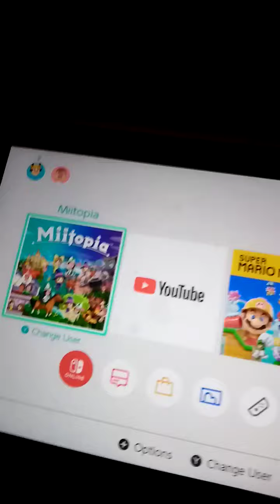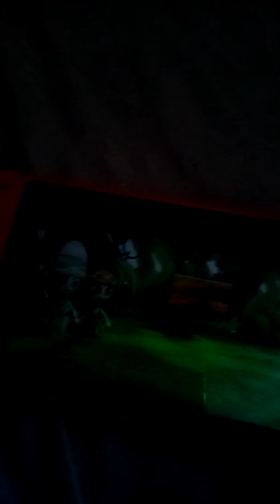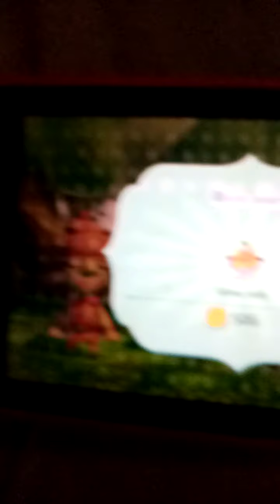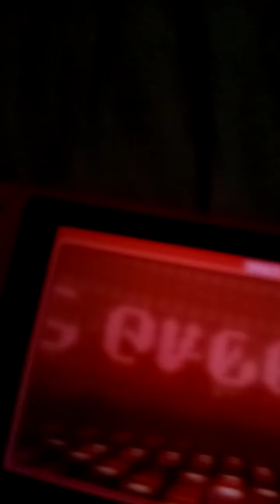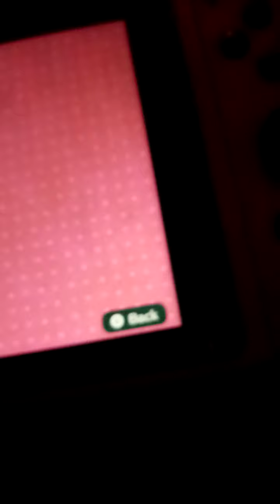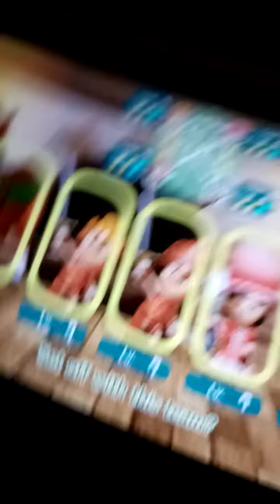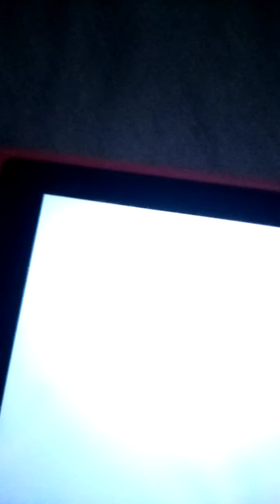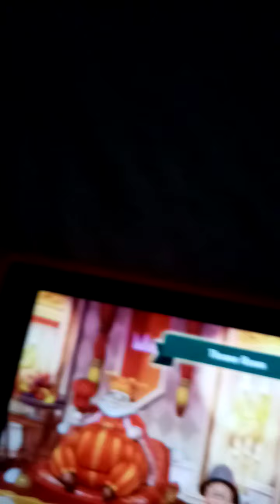Miitopia ep 4